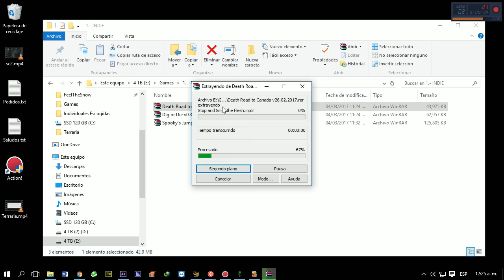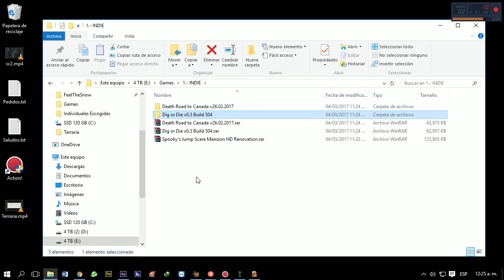PEDIDOS: Juegos INDIE de Un Jugador - SUPER COLECCIÓN, LINKs ACTUALIZABLES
► Descargar sin LÍMITES de MEGA! Solución a Error: Ancho de banda gratuito excedido

▬▬▬▬▬▬▬▬ PROGRAMAS NECESARIOS ▬▬▬▬▬▬▬▬